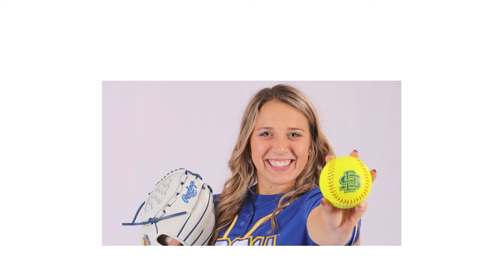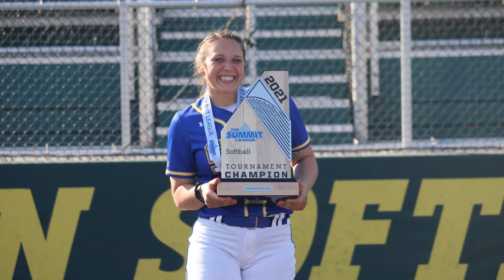Meet Our Jacks | Emma Hardin | Early Childhood Education Student | Jackrabbits Softball Team Member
Meet Emma Hardin. Through her recruiting process, she found that the place for her was in her hometown, at SDState. She is pursuing early childhood education and is a pitcher for the Jackrabbits Softball team. See how Emma makes the most of her college experience.